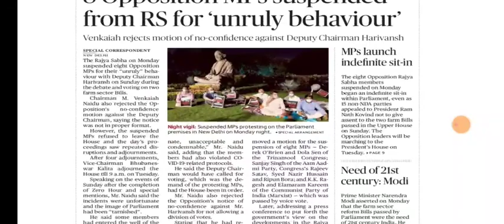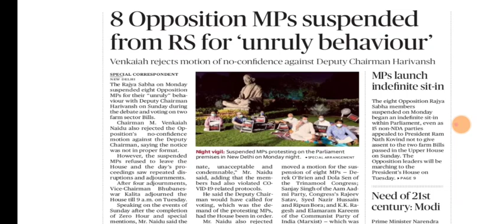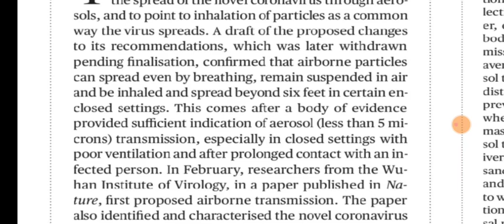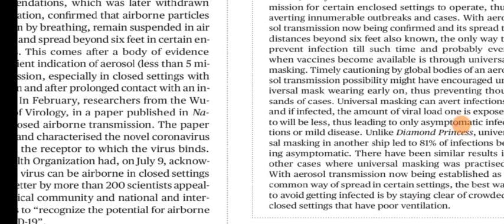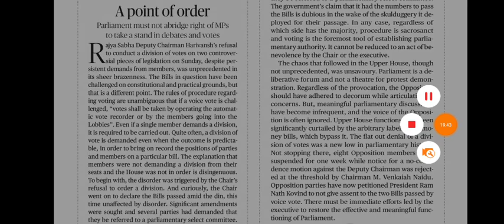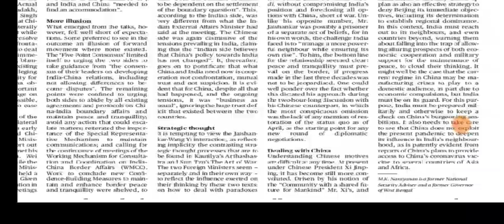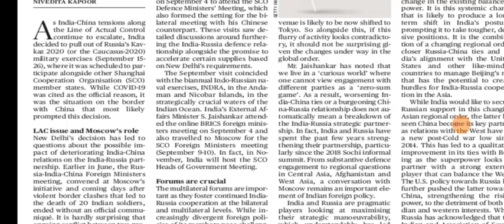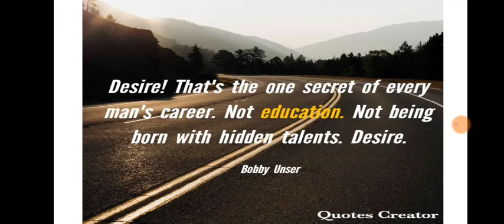22 September 2020 The Hindu Editorial Analysis | Editorials Simplified | Ayushi Joshi | Achieve IAS